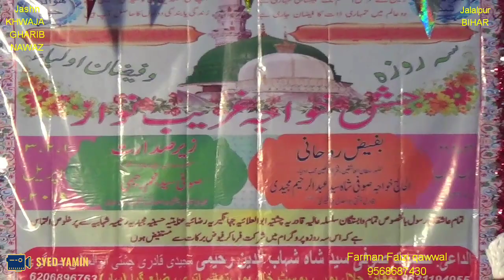| AAJ KARNA HAI CHARAAGHAAN SAR-E- MISGHAAN MUJHKO | 2019 |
JASHN E KHWAJA GHARIB NAWAAZ | JALALPUR BIHAR QAWWAL FARMAN FAIZI RAMPUR U P